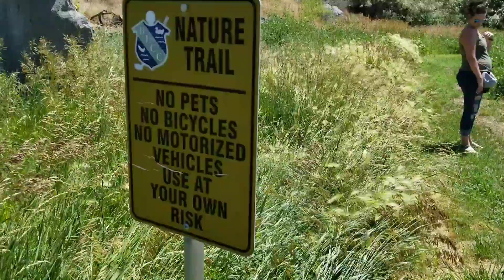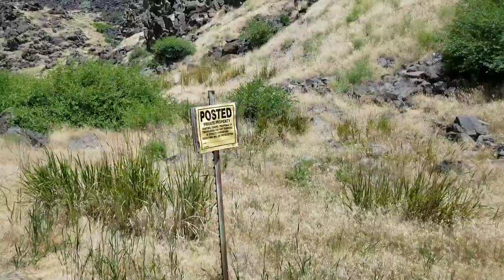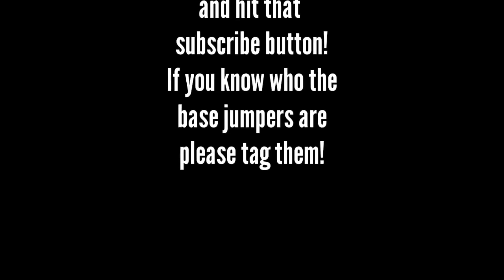Bass Lake Nature Trail to Perrine Bridge!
Blue Lakes Country Club nature trail to beneath the Perrine Bridge in Twin Falls, Idaho! We even caught some base jumpers on the bridge right as they were jumping! Yeeeeeeeeew!